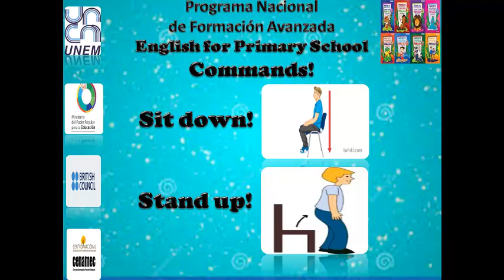ELT Commands by Prof. Jesús Medina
Let's learn how to say commands in English.